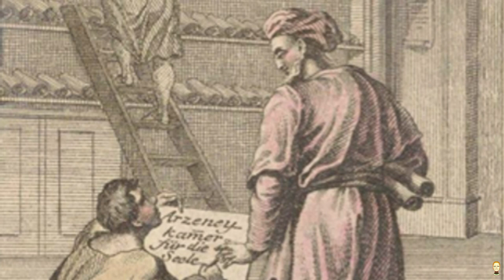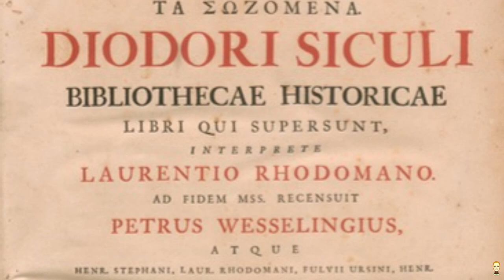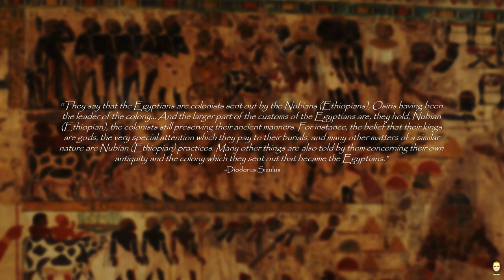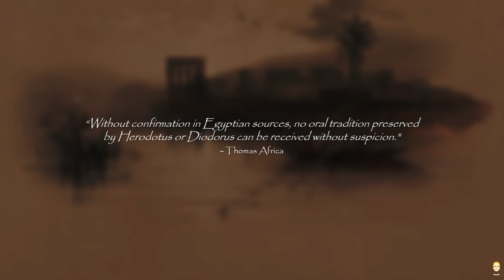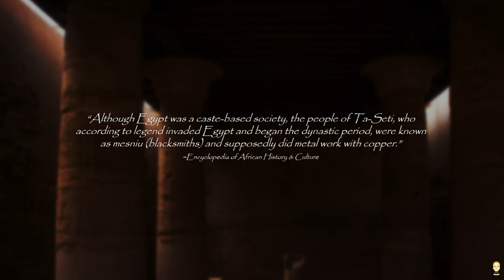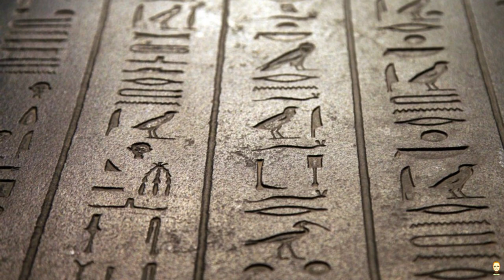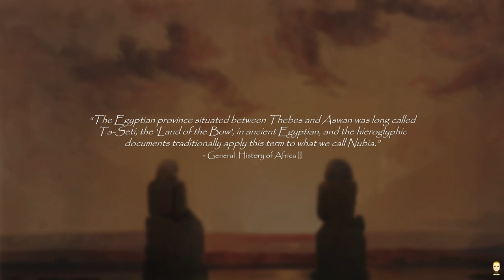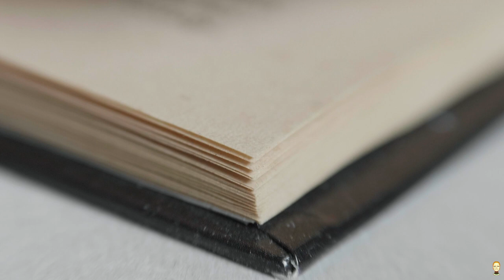Are Greek Scholars Reliable On African History?